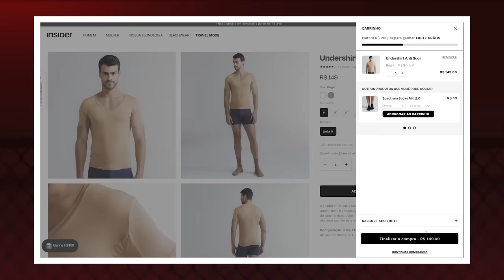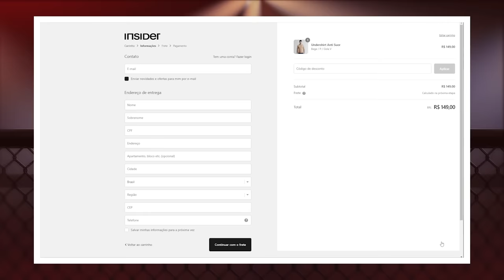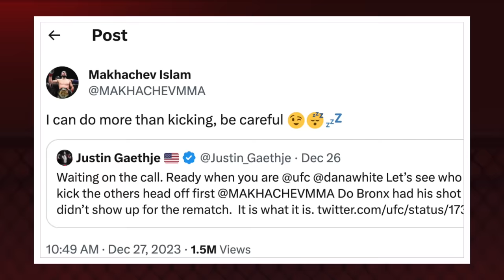SOBRE CHARLES DO BRONX X TSARUKYAN